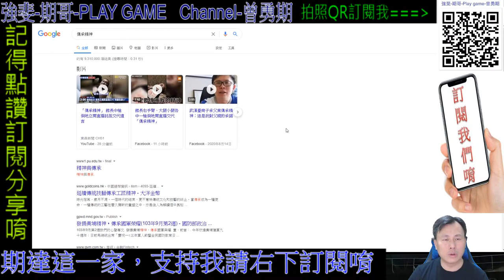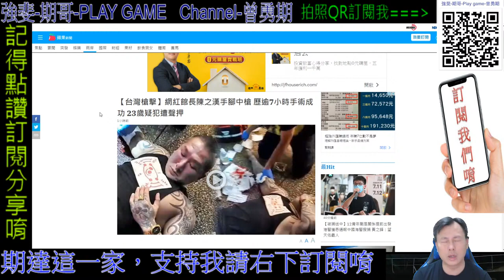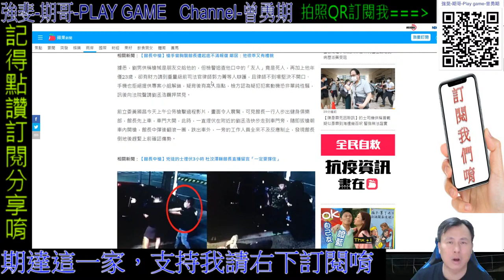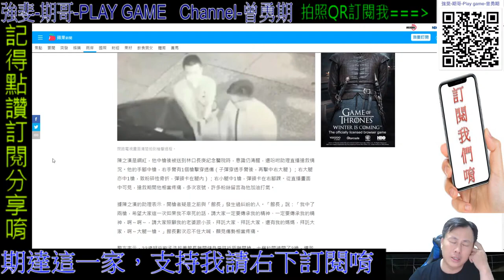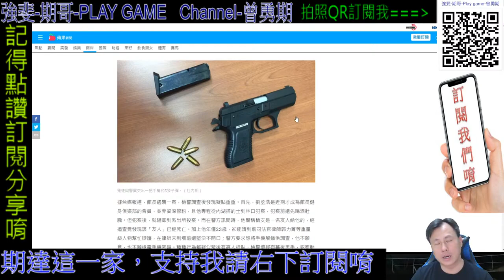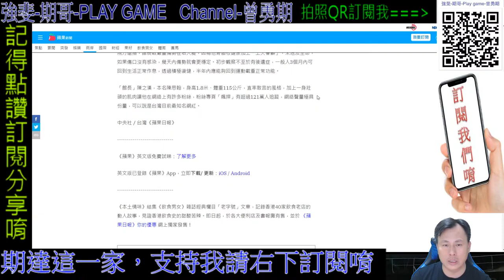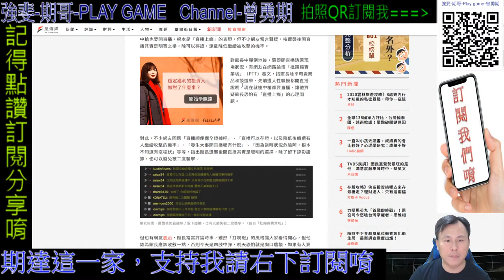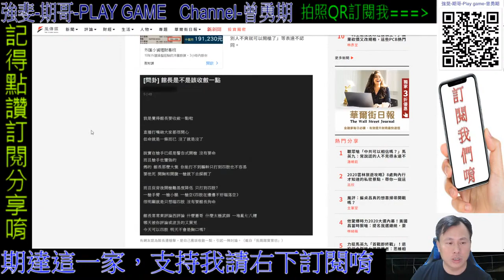館長 陳之漢祝福早日康復 生活期哥08/28 每日直播|歡迎加入||聽音樂，歡迎留言聊天 遊戲回歸強斐頻道